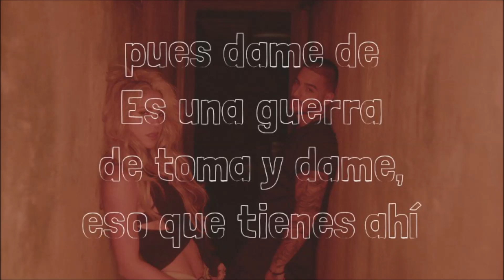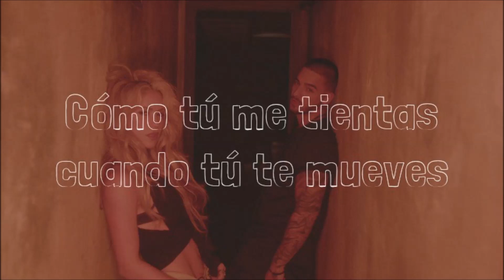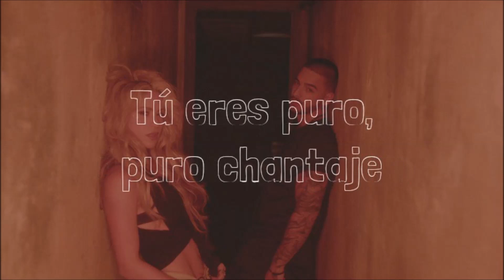Shakira - Chantaje ft. Maluma (Lyric Video)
This was requested by, "RandomAir BGM".

Artist: Shakira
Song: Chantaje
Album: El Dorado
Year: 2017